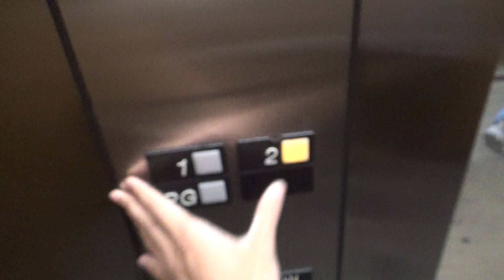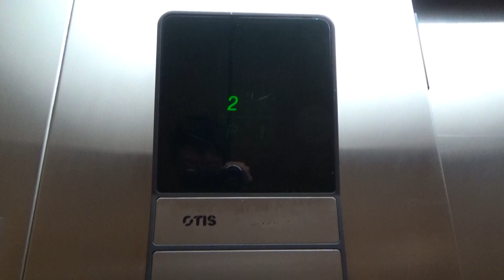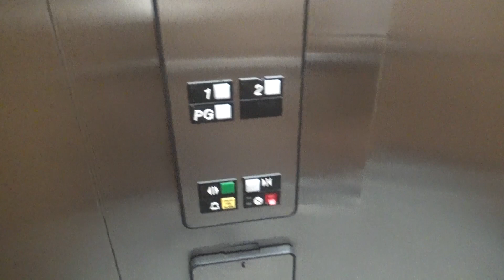Epic Motor! OTIS Series 1 Hydraulic Elevator - 7777 Greenback Ln - Citrus Heights, CA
[Recorded 8-6-20] This is just your basic office building Series 1. This one has a very nice motor though! The parking underneath the building is locked off but somebody was going down so we were able to go down too. There's a lockout key on the COP that is very very worn out, making me wonder if they've given the same key to every tenant in the building. The lights on the floor buttons are very glitchy and go out before the elevator even starts moving.

Technical Specifications

ELEVATOR BRAND
   Original Installer: OTIS
   Modernizer: N/A
FIXTURES (ORIGINAL)
   Call Stations: Series 1
   COP: Series 1
FIXTURES (MODDED)
   Call Stations: N/A
   COP: N/A
DOORS
   Type: Single-slide (right)
   Equipment: OTIS
   Safety: Multi-beam sensor
MACHINE
   Drive: Hydraulic
   Type: Submersible
CAPACITY
   Pounds: 2500
   Persons: 16
CHIMES: Electronic
INDICATOR: Analog
PHONE: ADA Compliant
FLOORS SERVED: P, 1-2
# OF ELEVATORS: 1
ORIGINAL FIXTURES: All original